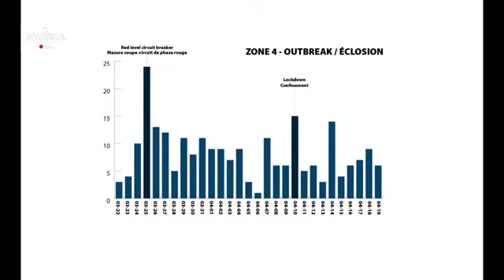April 20 - Update on COVID 19